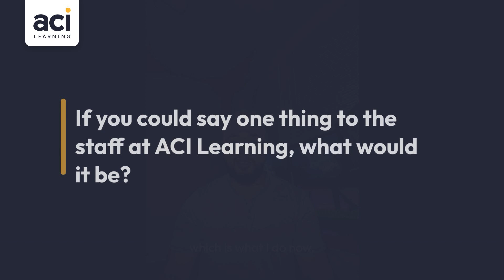From Active Duty In The Navy to Linux System Admin - An ACI Learning Success Story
Joey Cepeda Bamba is a Linux System Admin today and said it was his training at ACI Learning that helped him move from active duty in the Navy to a CompTIA-certified, job-ready IT candidate. "If I were to go back in time I would do it again."